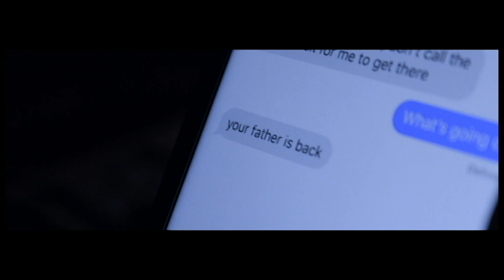2018 St Patrick's College Media Awards by Matt Lewicki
A finalist in the Borell Best Film category in the 2018 St Patrick's College Media Awards, this short film, entitled "Ominous" was produced by Year 11 student Matt Lewicki